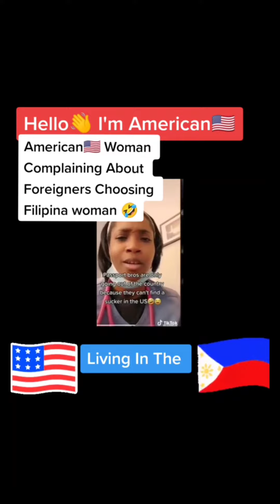Western Woman Bashing Foreigners For Dating Filipino Women